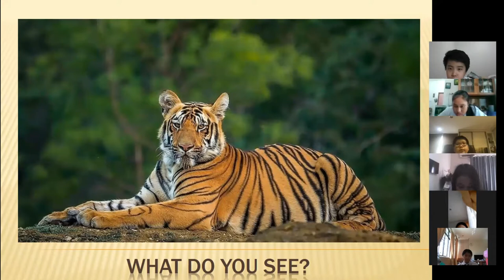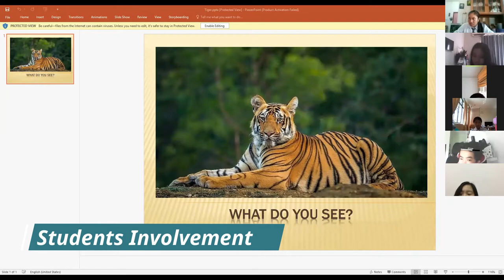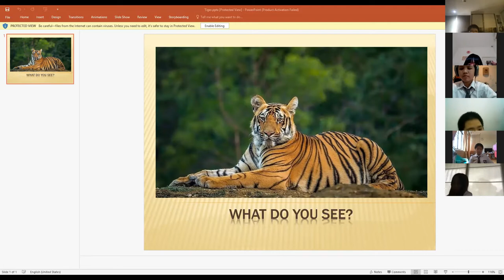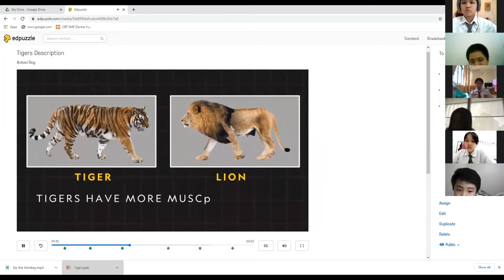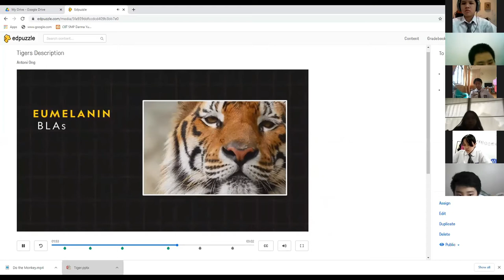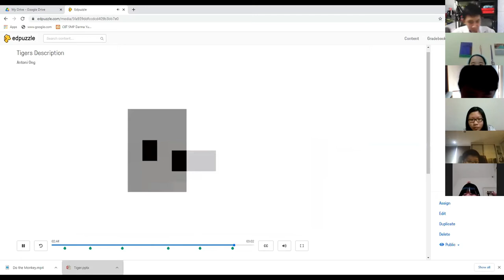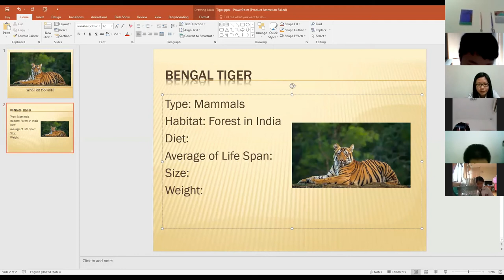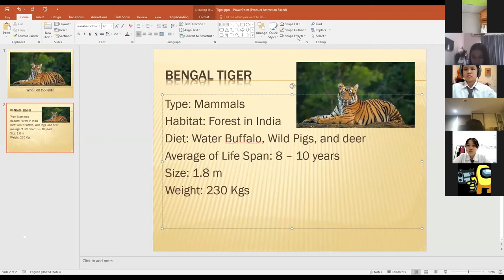UKMPPG || ANTONI 201502973186 || All Living Things - Bengal Tiger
Praktik Pembelajaran

Video ini direkam sebagai bagian dari Ujian Kompetensi Mahasiswa Pendidikan Profesi Guru (UKMPPG) Dalam Jabatan tahun 2020, Universitas Negeri Malang.

Antoni
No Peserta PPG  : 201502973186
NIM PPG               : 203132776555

Video Pembelajaran ini berdasarkan KD 3.4 dan 4.4
Unit 8: All Living Things - Bengal Tiger
Sumber Belajar: Cambridge Global English

The Orchard Music, MGM Distribution, UMG; Abramus Digital, ASCAP, UMPI, LatinAutorPerf, LatinAutor - UMPG, EMI Music Publishing, UNIAO BRASILEIRA DE EDITORAS DE MUSICA - UBEM, Warner Chappell, and 11 Music Rights Societies

This video is dedicated to SMP Darma Yudha, Pekanbaru